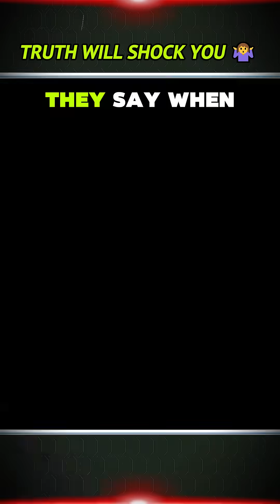Eagle Rebirth Myth EXPOSED! 💥 The Viral Lie You’ve Been Told (Truth Will Shock You)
🔥 Debunking the Eagle’s ‘Rebirth’ Hoax!
You’ve seen the viral story: “Eagles smash their beaks at 40 to rebirth!” Spoiler: It’s 100% FAKE. In this video, uncover
✅ Why eagles don’t live 40 years in the wild (real lifespan: 20-25!).
✅ The real way they sharpen beaks—no self-mutilation needed!
✅ How this myth spread globally as “motivational porn” 🚫🦅